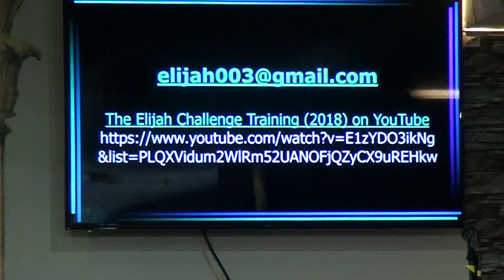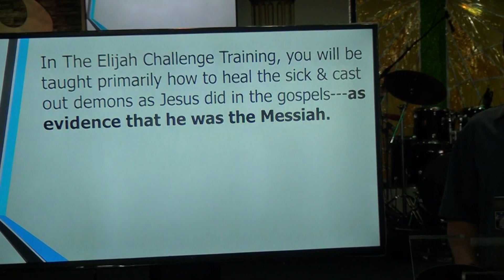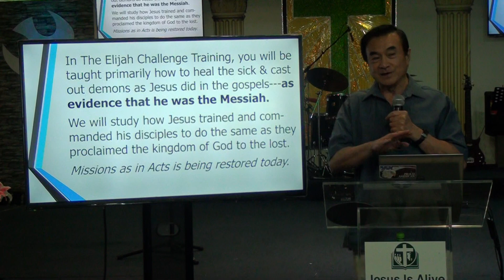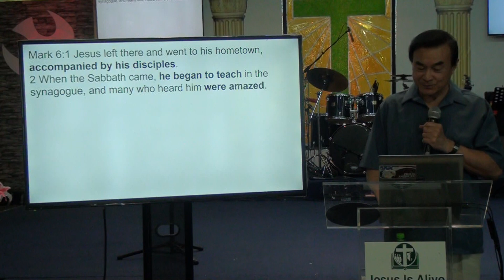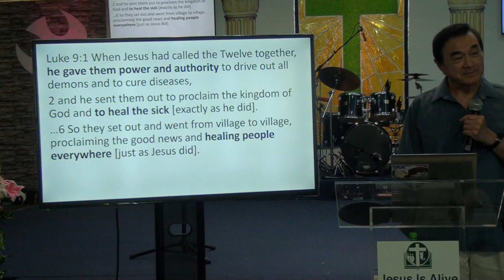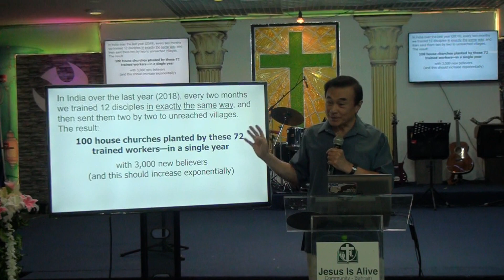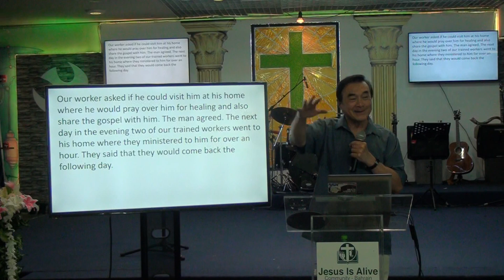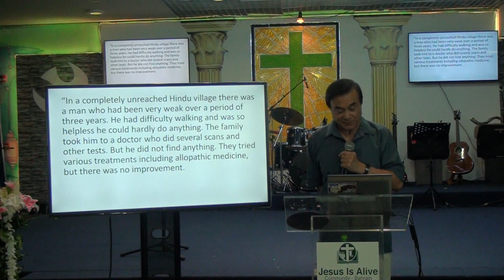The Elijah Challenge Training - Part 1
TRAINING FOR SPECIAL FORCES, KINGDOM OF GOD

How to preach the kingdom of God as Jesus taught and commanded his disciples, and as they continued to do in Acts: "Heal the sick who are there and tell them, 'the kingdom of God has come near to you.'"